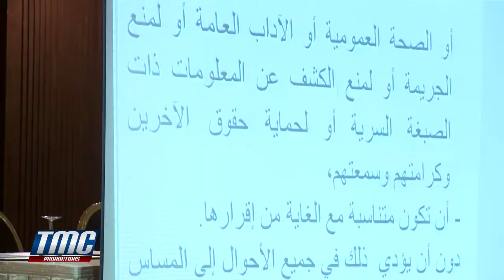المجتمع المدني يضع الخطوط العريضة لمشروع قانون اساسي للصحافة